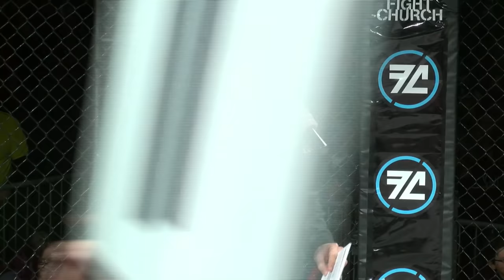Tuff-N-Uff The Future Stars of MMA: Cheyenne Hinsey vs Alondra Romero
Cheyenne Hinsey (1-3) from LV Krav Maga vs Alondra Romero (1-0) from Uprising MMA.

December 3rd, 2016 at the Casablanca Resort, Casino, Golf & Spa in Mesquite, NV.

Tuff-N-Uff TV is proud to bring you our fight footage and related MMA news and interviews.